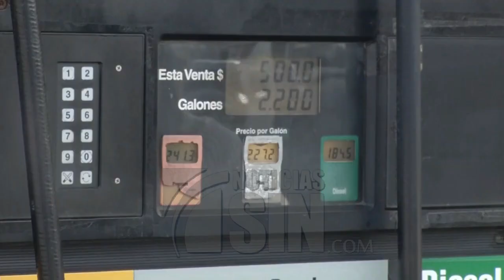Fenatrano se suma a paro en el sector transporte por alza de combustible - Noticias SIN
SANTO DOMINGO.- Este martes de 6 de la mañana a 12 del mediodía, todas las unidades de la región Sur afiliadas a la Federación Nacional de Transporte la Nueva Opción (Fenatrano) estarán paralizadas a la derecha de la vía como forma de protestar en demanda de una rebaja en el costo de los combustibles.

Está movilización pacífica se hará desde San Cristóbal hasta San Juan de la Maguana.